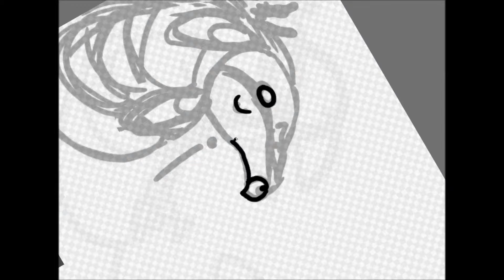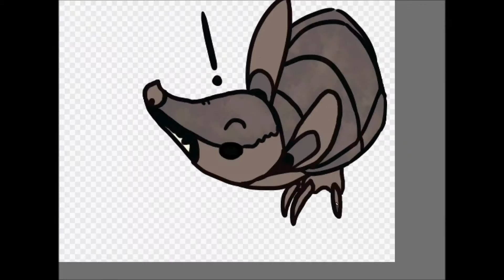Chisandy Commission (Speedpaint)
Finished piece can be found

I might have forgotten to record the shading and background. Woopsy doopsy.